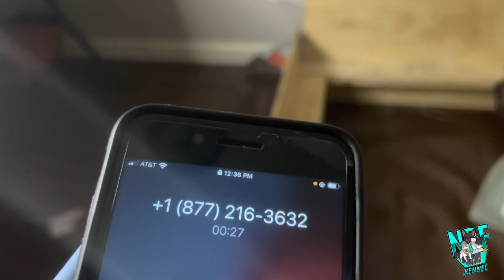Something’s don’t get easier 😔💔😒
Mannn my heart is broken

NBF LLC